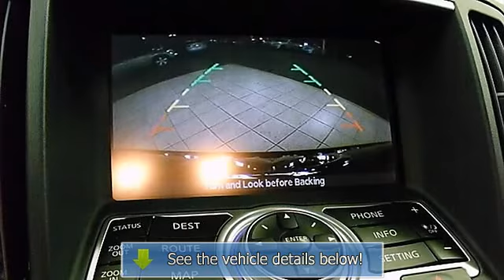2008 Infiniti G37 - Auto Web Expo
Auto Web Expo
11106 Morrison Lane

For Sale: 2008 Infiniti G37
VIN: JNKCV64E48M123360
Engine: 3.7L DOHC SMPI 24-valve V
Drivetrain:
Transmission: Automatic
Mileage: 29,315
Color: Black Obsidian (exterior) Graphite (interior)

Features:
2008 Infiniti G37 Coupe. This vehicle features the following equipment: Automatic, 3.7L DOHC SMPI 24-valve V,